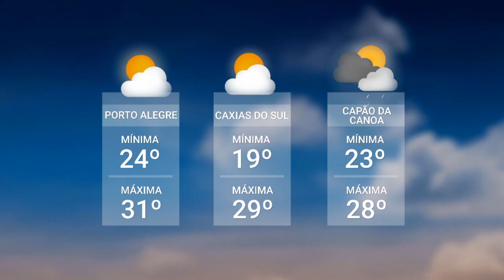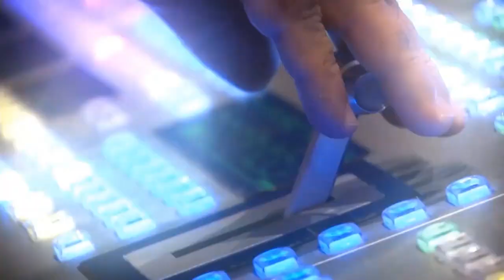Redação TVE - 23/02/2024